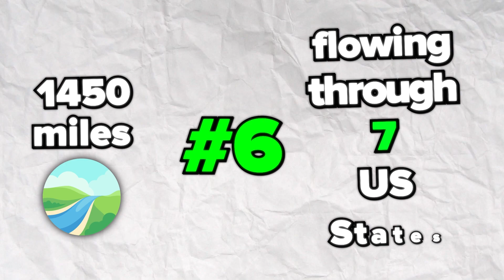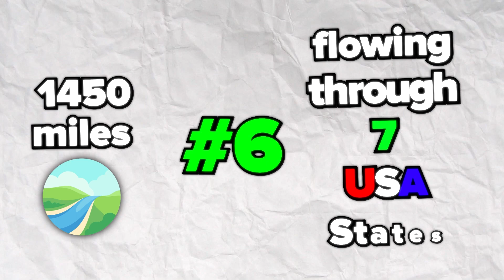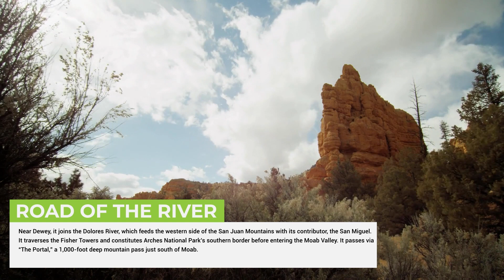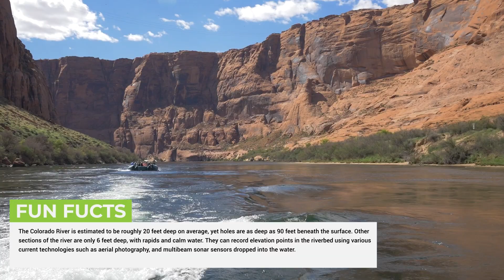Where Does The Colorado River Start and End?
The Colorado River is a major North American River that rises from the Rocky Mountains in the U.S. state of Colorado and flows into the Gulf of California. The river, at 1,450 miles long, is the sixth-longest river in the United States, flowing through seven U.S. states. The Colorado River basin covers 260,000 square miles, or about 8% of the continental United States. Famed for its spectacular canyons and whitewater rapids, it is one of the most important rivers in the Southwestern United States and northern Mexico. This long river drains a huge desert watershed that spans seven U.S. states and two Mexican states. But, where does the Colorado River end? And where does the Colorado River start?

The Colorado River also serves as an important landmark, forming the international border between the United States and Mexico for 17 miles. With all this knowledge about the famed river, we couldn’t help but ask – where does the Colorado River start? And, where does the Colorado River end? Below, we will show you the starting and end point of the American River and other fascinating facts.